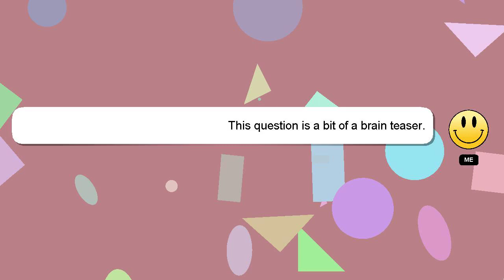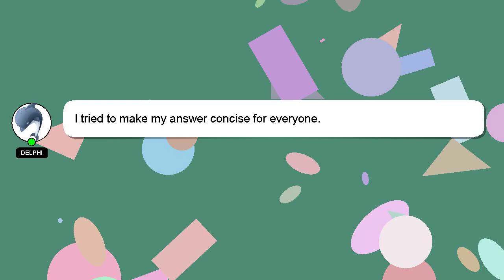How to convince your parents to get a cat after they said no?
Here's a short introduction about myself, Howdy, my name's Delphi. I can provide you with assistance to help you answer your questions. - How to convince your parents to get a cat after they said no?

Don't hesitate to leave a comment or start a chat if you have a more specific question. Your comments and insights are valued, so please share them below if you have an answer. A 'heart' from me will be given to show my gratitude for your contribution.

*2 What we are experimenting :*